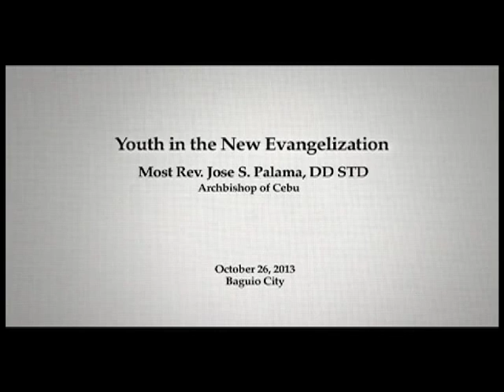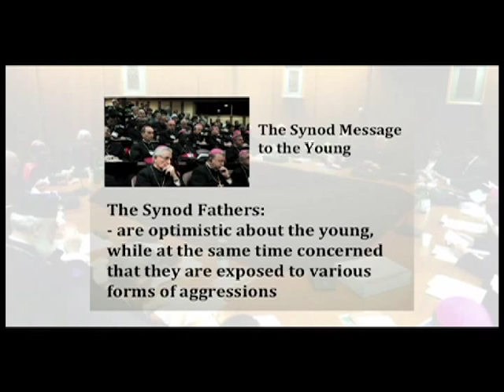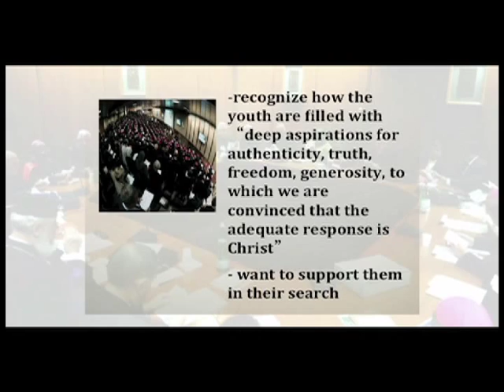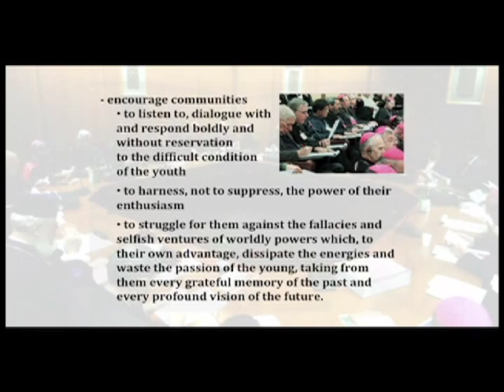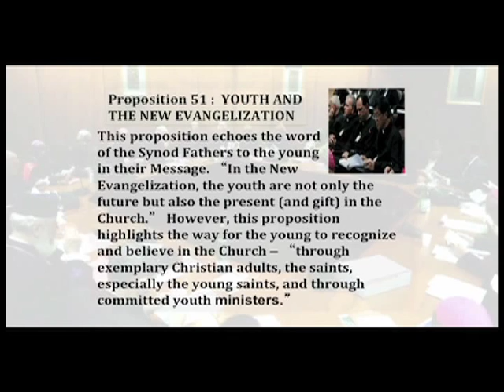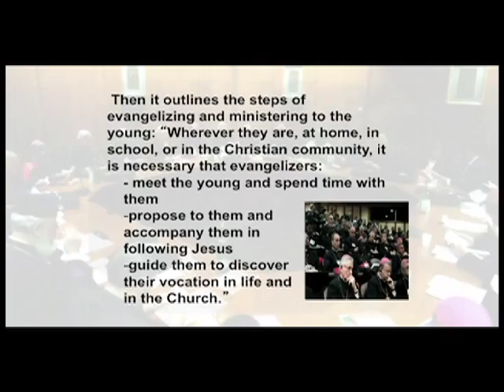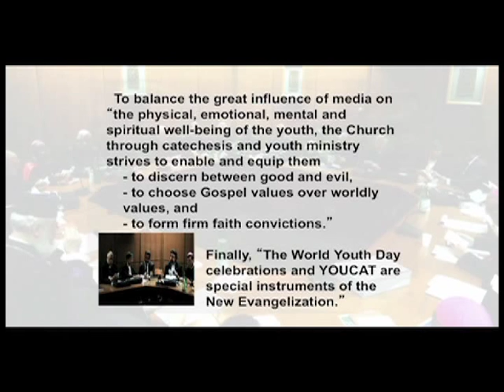Youth in the New Evangelization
Most Rev. Jose S. Palma, DD STD Archbishop of Cebu